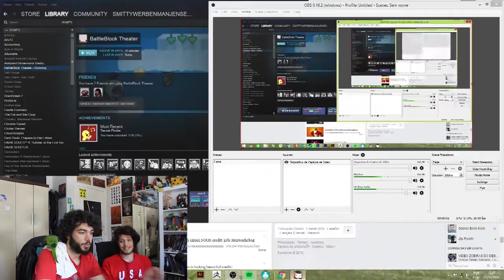Bye Insanity!!! | BattleBlock Theater -With Brother - Part 3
This is quite dumb! Hope you guys enjoy!